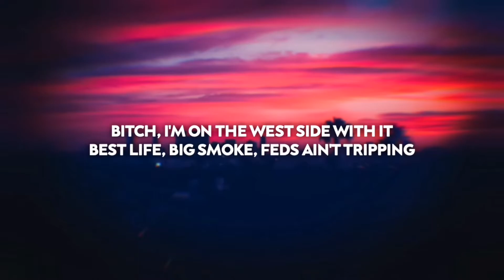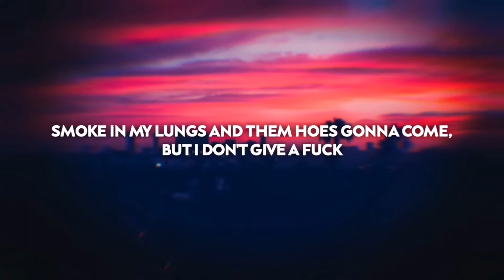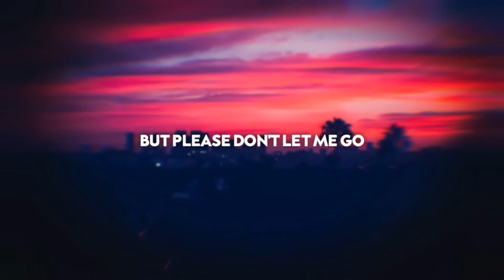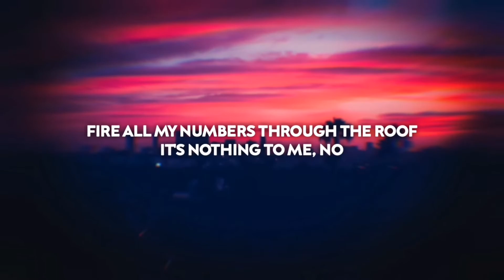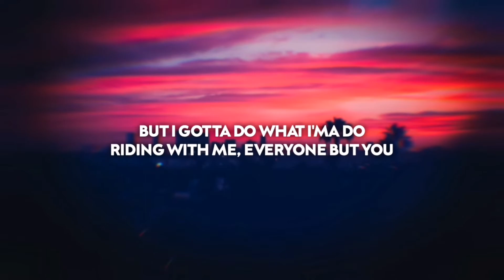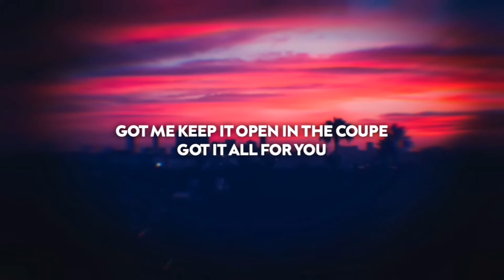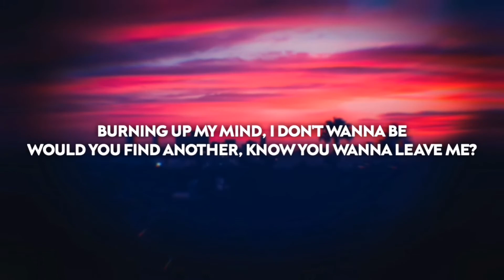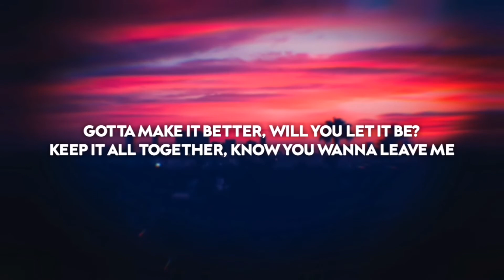Peach Tree Rascals - LEAVE ME (Lyric Video)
"LEAVE ME" was released today (March 5th 2021) and is featured on the upcoming EP "Camp Nowhere" available on March 26th.

➥ Lyrics

[Verse 1: Issac Pech]
Bitch, I'm on the west side with it
Best life, big smoke, feds ain't tripping
East side when I slide in my city
How you make shoes look so damn pretty?
I don't waste time, I just mind my business
If I ain't said it, then it ain't my sentence
Smoke in my lungs and them hoes gonna come, but I don't give a fuck
'Cause I know what I want right now, baby, baby

[Chorus: Joseph Barros]
Burning up my mind, I don't wanna be
Would you find another, know you wanna leave me?
But please don't let me go
Gotta make it better, will you let it be?
Keep it all together, know you wanna leave me

[Verse 2: Tarrek Abdel-Khaliq]
What the point of living without you?
I don't wanna get it without you
Fire all my numbers through the roof
It's nothing to me, no (Bye)
But I gotta do what I'ma do
Riding with me, everyone but you
Got me keep it open in the coupe
Got it all for you